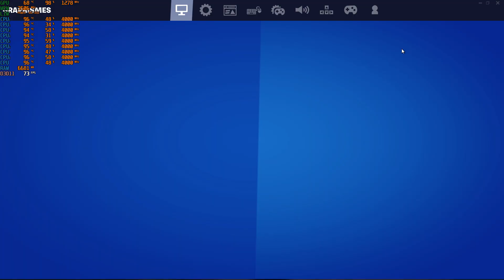Benchmark Fortnite i7 3820 OC 4ghz GTX 970 4go epic setting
CPU Name Intel® Core™ i7-3820 CPU @ 3.60GHz
Threading 1 CPU - 4 Core - 8 Threads
Frequency 3999.07 MHz (40 * 99.98 MHz)
Multiplier Current: 40 / Min: 12 / Max: 40
Architecture Sandy Bridge-E / Stepping: C2 / Technology: 32 nm
CPUID / Ext. 6.D.7 / 6.2D
Caches L1D : 32 KB / L2 : 256 KB / L3 : 10240 KB
Caches Assoc. L1D : 8-way / L2 : 8-way / L3 : 20-way
Microcode Rev. 0x714   ► Intel SA-00233 Vulnerable ◄
TDP / Vcore 130 Watts / 1.16 Volts
Temperature 84 °C / 183 °F
Type Retail (Stock Frequency : 3600 MHz)
Cores Frequencies #00: 3999.07 MHz  #01: 3999.07 MHz  #02: 3999.07 MHz  #03: 3999.07 MHz
Motherboard
Model JGINYUE X79M-PLUS
Socket Socket 2011 LGA
North Bridge Intel Sandy Bridge-E rev 07
South Bridge Intel X79 rev 05
BIOS American Megatrends Inc. 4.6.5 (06/06/2020)
Memory (RAM)
Total Size 16384 MB
Type Dual Channel (128 bit) DDR3-SDRAM
Frequency 933.2 MHz (DDR3-1866) - Ratio 1:14
GPU Type NVIDIA GeForce GTX 970 (GM204-200) @ 645 MHz
GPU Brand ASUSTeK Computer Inc.
GPU Specs GM204-200 / Process: 28nm / Transistors: 5.2B / Die Size: 398 mm² / TDP: 145W
GPU Units Shader Units: 1664 / Texture Units (TMU): 104 / Render Units (ROP): 56
GPU VRAM 4096 MB GDDR5 / 224-bit Bus @ 810 MHz (Samsung)
GPU APIs DirectX 12.0 / OpenGL 4.6 / OpenCL 1.2 / Vulkan 1.0
Storage (HDD/SSD)
Model #1 Name Seagate ST3750528AS (FW: CC44)
Model #1 Capacity 698.6 GiB (~750 GB)
Model #1 Type Fixed - Bus: SATA (11)
Model #2 Name SanDisk SDSSDX120GG25 (FW: R112)
Model #2 Capacity 111.8 GiB (~120 GB)
Model #2 Type Fixed, SSD - Bus: SATA (11)